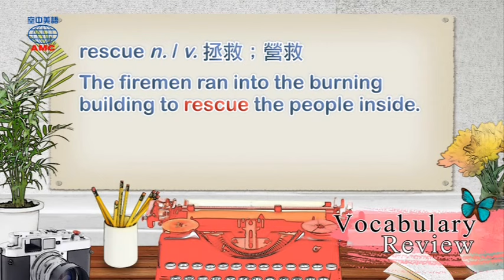2017年4月號Unit10-1【《浪浪藝能之家》】-Vocabulary Review